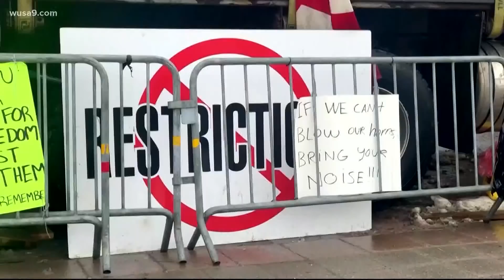Drivers preparing for truck convoys in D.C.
Organizers said convoys will remain peaceful despite concerns of road shutdowns.

Follow WUSA9 on social media!